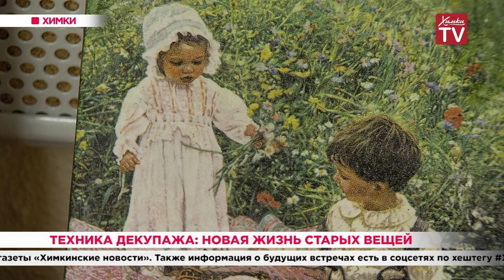Техника декупажа: новая жизнь старых вещей. 17.10.19